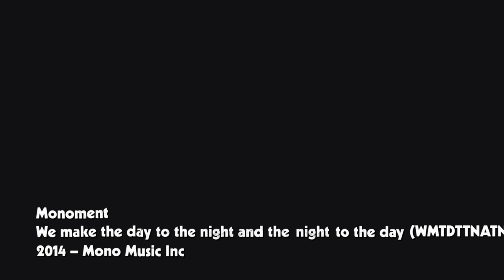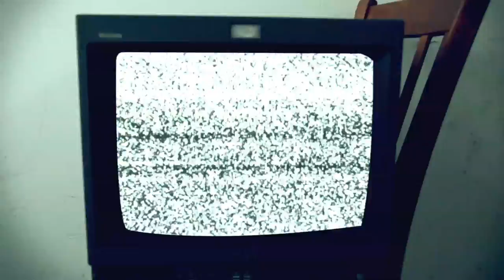MONOMENT – WE MAKE THE DAY TO THE NIGHT AND THE NIGHT TO THE DAY (WMTDTTNATNTTD) [Official Video]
Directed by MONOMENT
Cut by MONOMENT
SPECIAL THANX to Julian Kröhl, Jochen Senn & Manuel Suhr